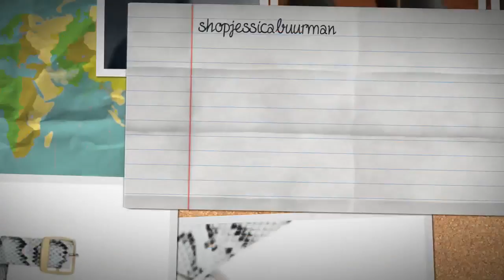Leather High Heels Sandals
buy amazing high heels sandals design only on at shopjessicabuurman.